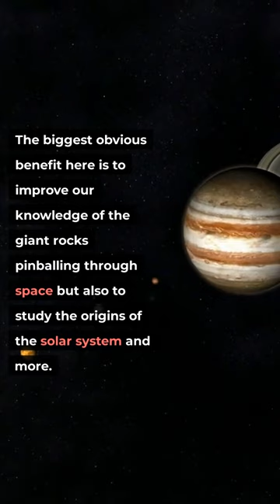How to Use Your Phone for Scientific Research (Distributed Computing Systems)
You may not know it, but your devices can be used for some very advanced scientific research. By harnessing the power of distributed computing systems, you can help researchers solve some of the world's most complex problems. In this video, I'll show you nine ways you can use your devices to help with scientific research.